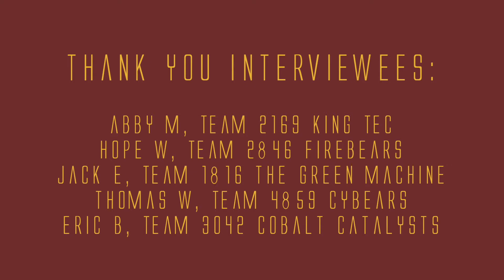Minne Mini-Regionals: Interviews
Last Saturday Team 2169 KING TeC held their annual Minne Mini-Regional to help teams prepare for the upcoming FRC build season and ensuing competition. We had a blast attending and during the competition we were able to interview FRC members from five different teams.

Thank you Interviewees!

Abby M, Team 2169 KING TeC
Hope W, Team 2846 FireBears
Jack E, Team 1816 The Green Machine
Thomas W, Team 4859 Cybears
Eric B, Team 3042 Cobalt Catalysts